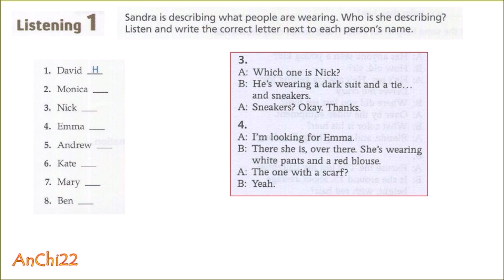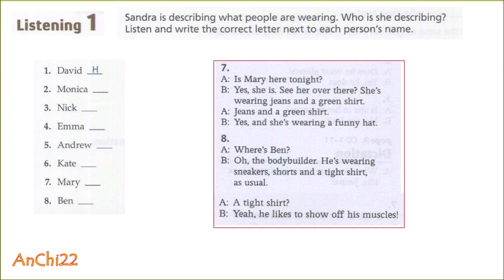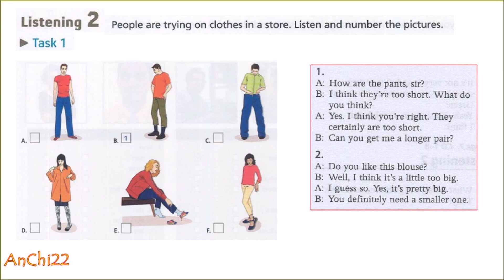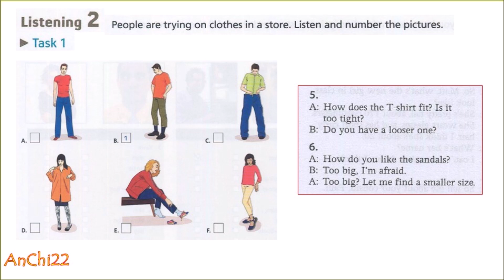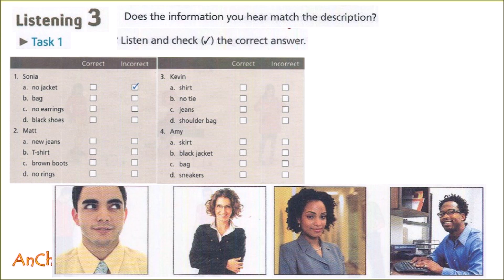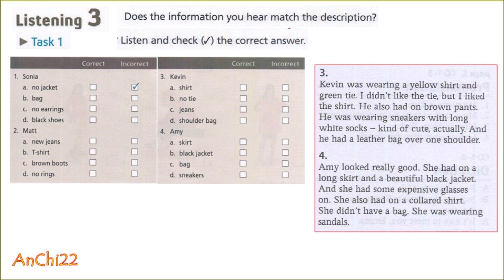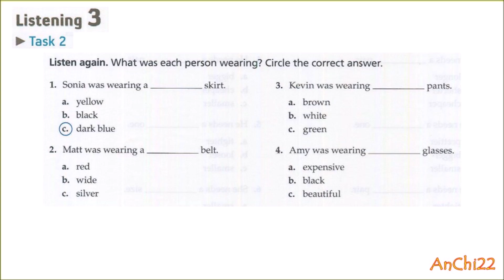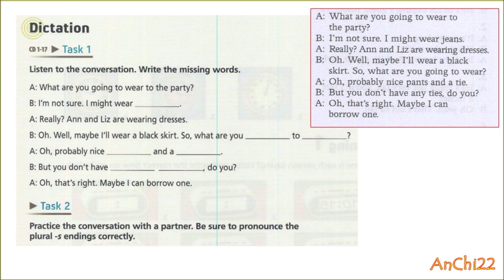Unit 3 Clothes - Tactics For Listening Basic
Unit 3 Clothes
Tactics For Listening Basic 3rd unit 1 - unit 24